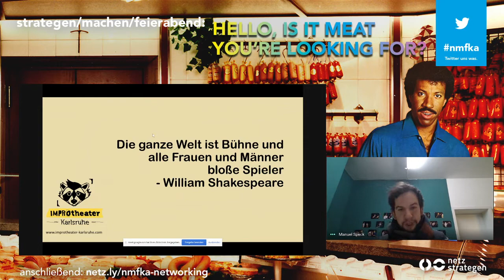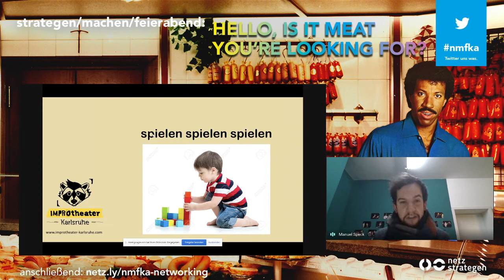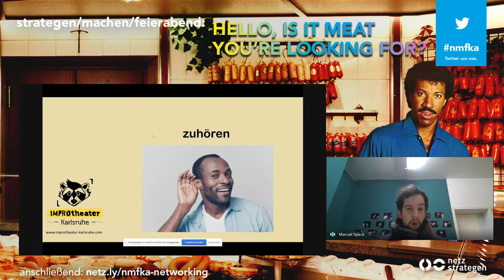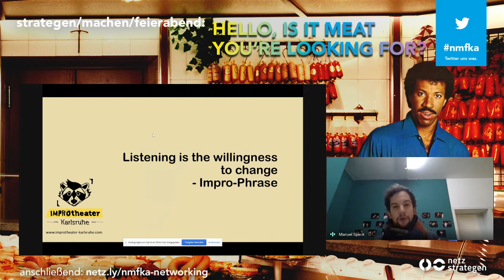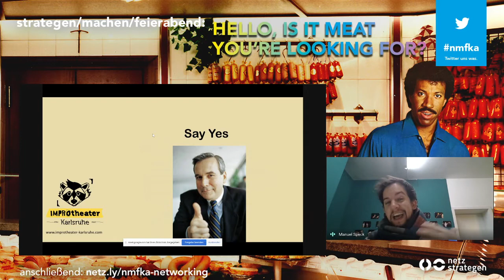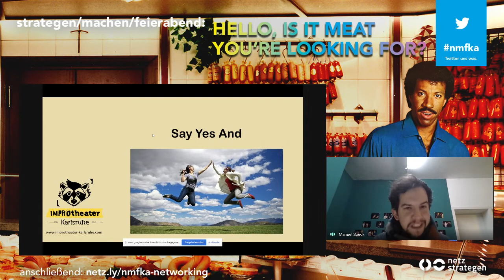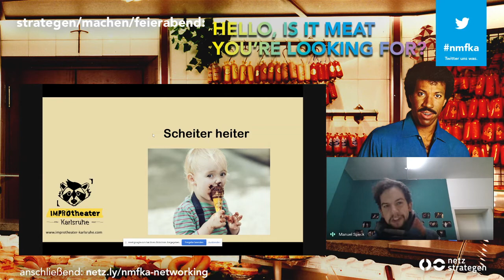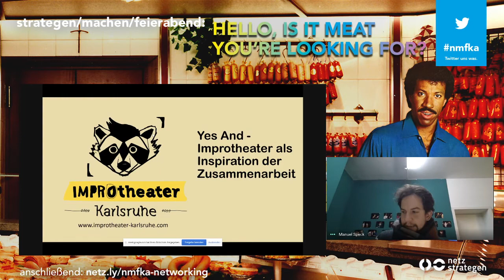Improtheater als Inspiration zur Zusammenarbeit! Manuel Speck beim nmfka | netzstrategen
Manuel Speck vom Improtheater Karlsruhe gibt in seinem Talk Einblicke in die Funktionsweise von Improtheater und erläutert, wie dies als Inspiration zur Zusammenarbeit genutzt werden kann.

Mehr Informationen zu unseren nmfka Feierabenden und den nächsten Terminen

LiveStreams und Diskussionen rund um die Vorträge gibt's in unserer Facebook-Community

Noch mehr geballtes Wissen in Form von Webinaren, Lernmaterialien und unserer Convention gibts